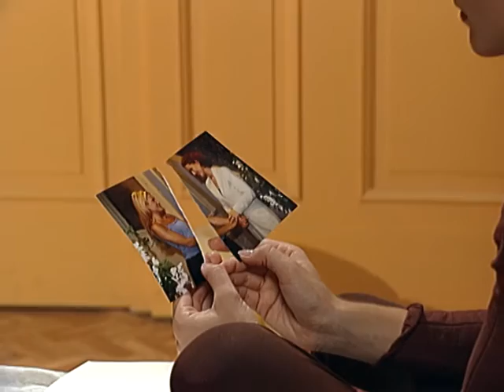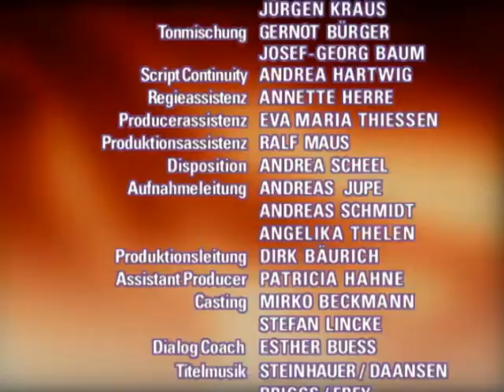Verbotene Liebe - Folge 1169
1. Tom gesteht Ulli seine liebe
2. carolin und Isabell wollen einander mehr vertrauen
3. Daniel erfährt, DASS NATASCHA ABTREIBEN WILL

Kurzfassung EPISODE

1. Nachdem Ulli beschämt entdeckt hat, daß er mit seiner Annahme, Tom und Christian seien ein Paar, auf dem Holzweg gewesen ist, verfällt er auf eine andere falsche Fährte. Er glaubt nun, daß Tom unglücklich in den heterosexuellen Christian verliebt sei, und tut alles, um Tom darüber hinwegzutrösten. Seine beharrlichen Aufmunterungsversuche sind für Tom derartig quälend, daß dieser schließlich die Beherrschung verliert, und Ulli gesteht, daß er in ihn verliebt ist.
2. Carolin kann sich nicht erklären, warum Isabell ihr im Streit vorgeworfen hat, sie habe versucht, Isabell einen Freund zu kaufen. Ihre ehrliche Überraschung bringt auch Isabell zum Zweifeln. Als beide der Sache nachgehen, stellen sie fest, daß sie einer Intrige von Philipp aufgesessen sind. Die beiden Schwestern beschließen daraufhin, sich zukünftig gegenseitig mehr zu vertrauen.
3. Milli kann Natascha nicht von dem Entschluß abbringen, abzutreiben, und muß dieser zudem das Versprechen geben, Daniel nichts davon zu sagen. Gleichzeitig beschließt Daniel, Natascha gütlich und zu dem Besten aller Beteiligten zu bitten, nicht mehr in die Kneipe zu kommen. Das Gespräch eskaliert zu einer handfesten Auseinandersetzung, was Milli mitbekommt. Als sie Daniel daraufhin zur Rede stellt, entfährt ihr im Streit, daß Natascha abtreiben will.